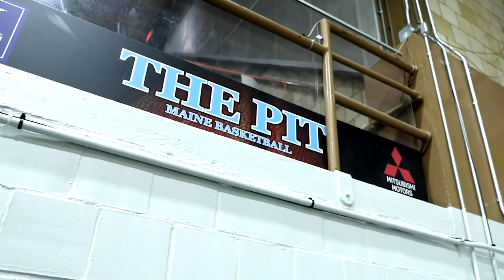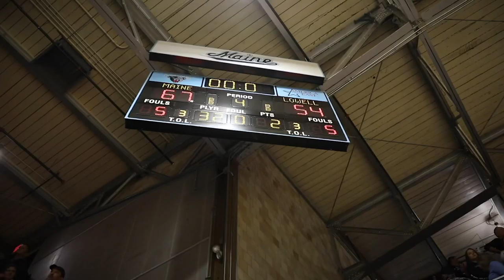Women’s Basketball | 2020 AE Semifinals Cinematic Recap